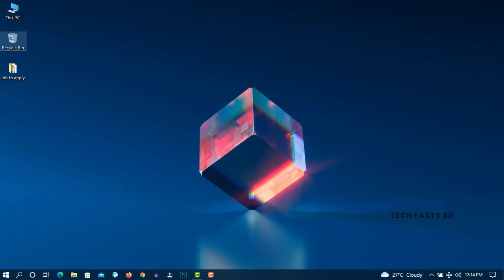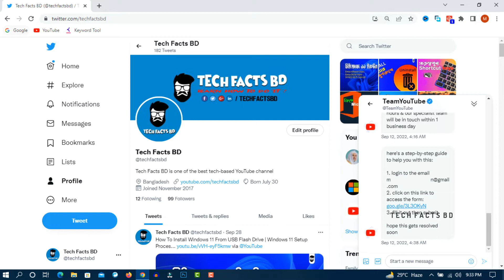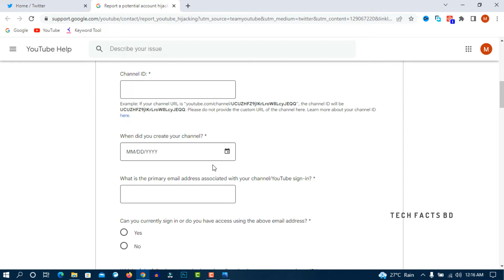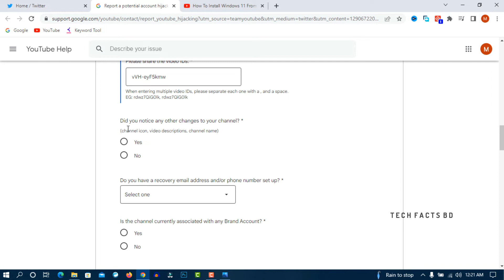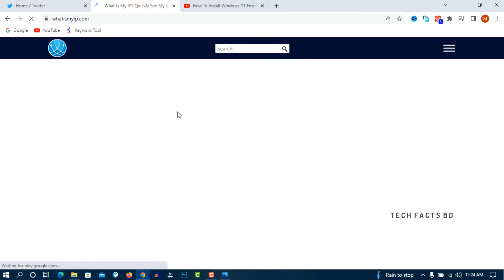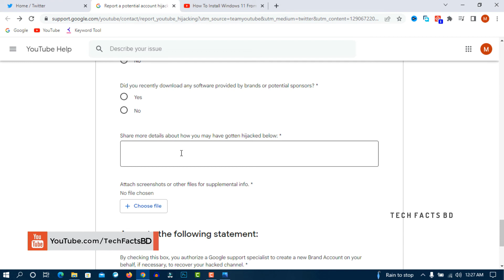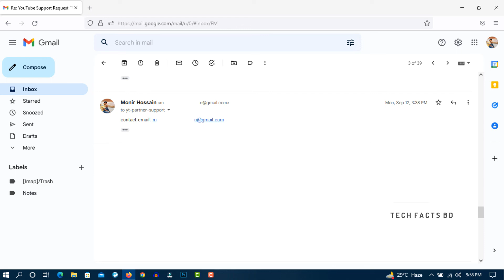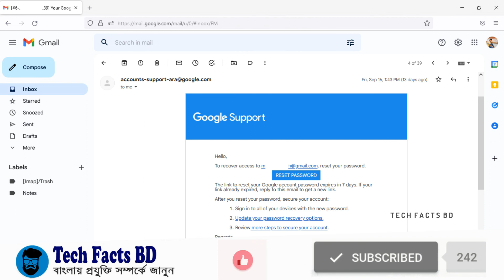কিভাবে আমার হ্যাক হওয়া চ্যানেল ফিরে পেলাম | How To Recover Hacked YouTube Channel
Now you can easily recover your hacked YouTube channel. In many way hackers can hijack your channel, but if you have all legal information’s of your YouTube channel then recover a hacked YouTube channel is like piece of cake. Just follow this video till end.